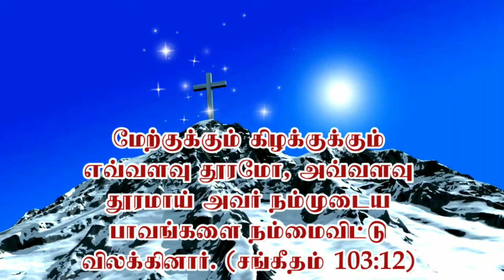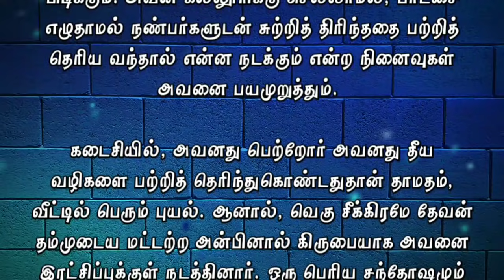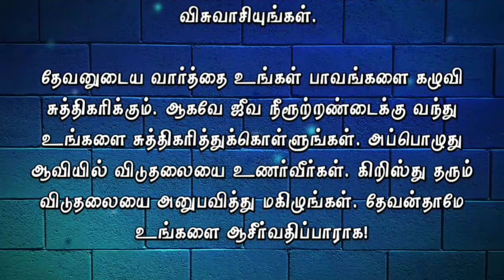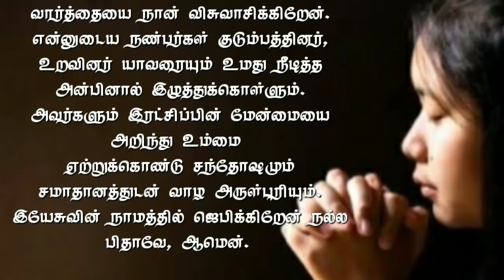Today Bible Verse in Tamil I Today Bible Verse I Today's Bible Verse I Bible Verse Today I24.06.2021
ENGLISH VERSION: Today's Bible Verse (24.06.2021):

VERSE:
As far as the east is from the west, so far hath he removed our transgressions from us. (PSALM 103:12 KJV)

EXPLANATION:
In the scriptures we read about the story of the bad son.  He wandered and spent the money he had in a way that was not pleasing to God.

The bad son went to his house eagerly, realizing his father's love when he came to his senses.  He degraded himself to the status of a servant.  He begged his father to forgive him.

His heartbroken father forgave him and accepted.  He forgave all his sins and kissed and embraced him.  He dressed him in expensive clothes and made him happy.

Before a young man was saved, he had many godly friends.  Every day his nobles would pray for him and send him advice.  But he never obeyed them.  He went in a wrong way with his friends.

When he returns home in the evening a fear catches him.  Memories of what would happen if he found out about wandering around with friends without going to college and writing the exam scared him.

In the end, it was only a matter of time before his parents found out about his evil ways and there was a great storm at home.  But soon God, by His infinite love, graciously led him into salvation.  A great joy and peace filled him.  His parents enjoyed him too.  They became his close friends.

Beloved, praise God for the joy of salvation that you enjoy today.  Believe in the saying, "As far as the west and the east are from the heavens, so far off from us he has put our sins."

The Word of God will wash away your sins.  So come to the fountain of life and purify yourself.  Then you will feel liberated in spirit.  Enjoy the deliverance that Christ gives.  God bless you!

PRAYER:
I glorify Thee, O God of heaven, for thy loving kindness which came to me in the lost way.  O God, I believe the word, that as far as the west and the east are, thou hast put my sins far from me.  My friends, family and relatives will be drawn by your lasting love.  They too will know the superiority of salvation and accept you and bless you to live in happiness and peace.  I pray in Jesus' name Good Father, Amen.